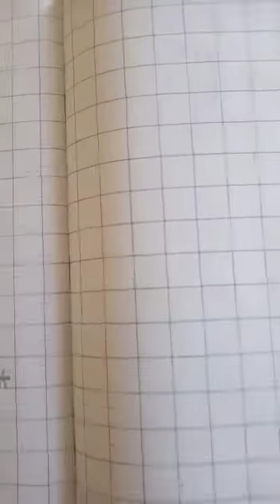H. K. G. EM (20/10/2020)